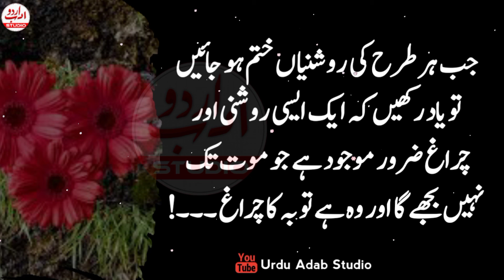Naaf sy nechy Mohabbat krny waly Mard ki pehchan ye hoti hai k wo | Quotes about Life Lessons